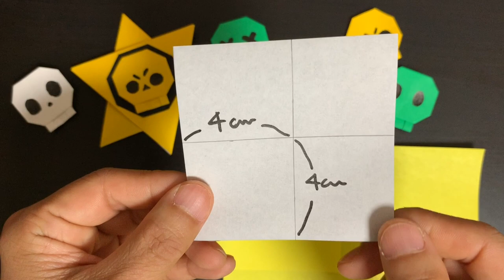브롤스타즈 종이접기 브롤스타즈 접기 브롤스타즈 종이접기 레온 색종이접기 쉬운 것 신기한 종이접기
브롤스타즈 종이접기 브롤스타즈 접기 브롤스타즈 종이접기 레온 색종이접기 쉬운 것 신기한 종이접기 쉬운 종이접기 브롤스타즈 쉬운 종이접기 brawlstarsorigami BRAWLSTARS